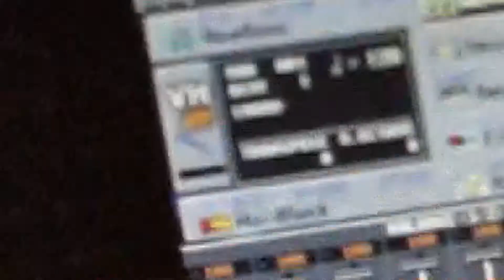THE LYREZ THE TYGER INTRO 2